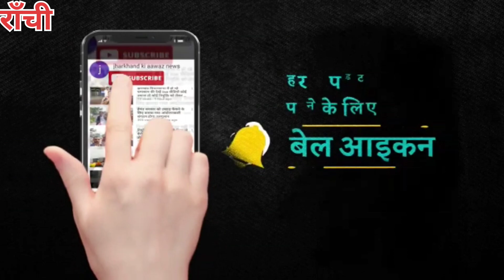बच्चों को मंच देने के साथ अब पेरेंट्स के लिए भी सुनहरा अवसर